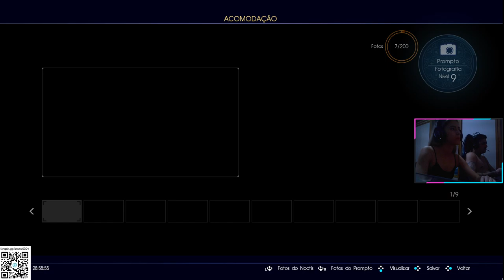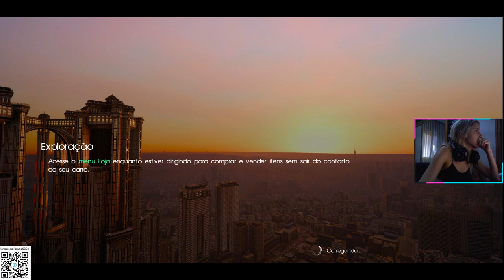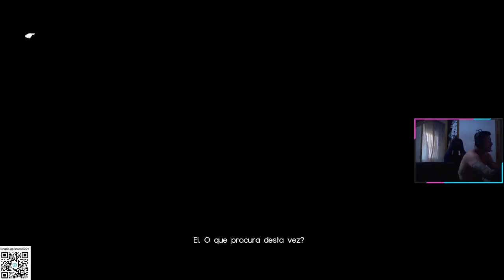FINAL FANTASY XV - GAMEPLAY ENDGAME PART 9